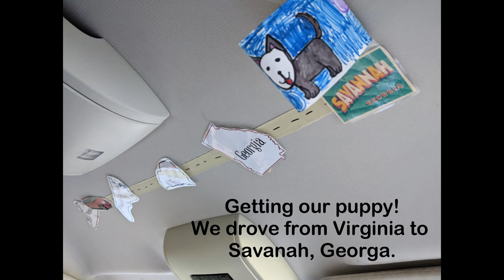Picking Up Our Swedish Vallhund Puppy In Savannah, GA!- June 2021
We made the drive down to Savannah to pick up our puppy. We decided to make a trip out of it and tour the town and the beach while we were there.